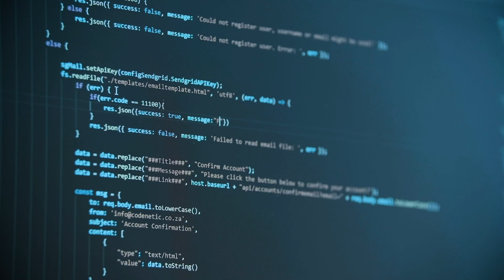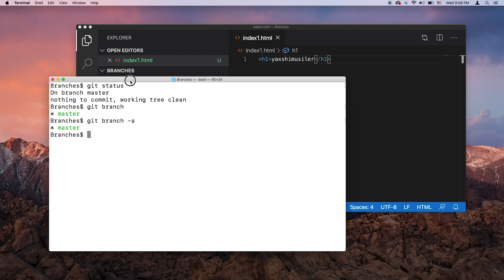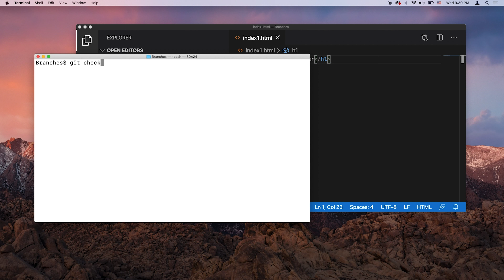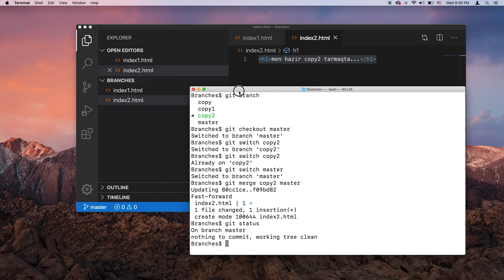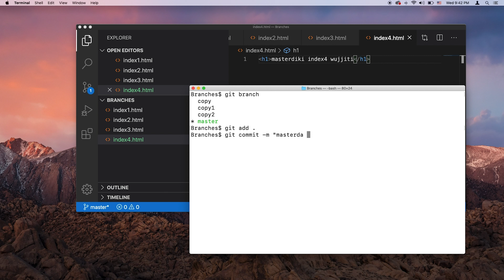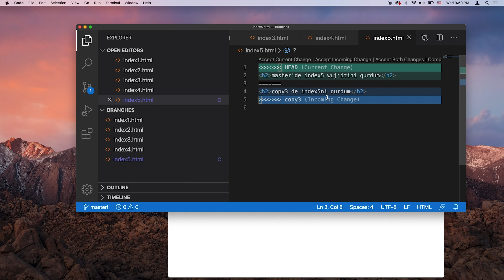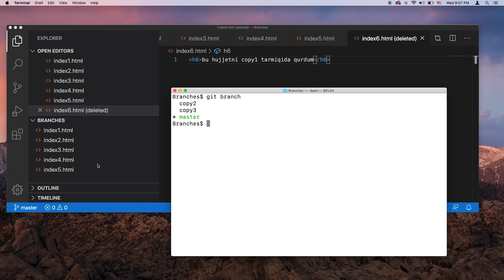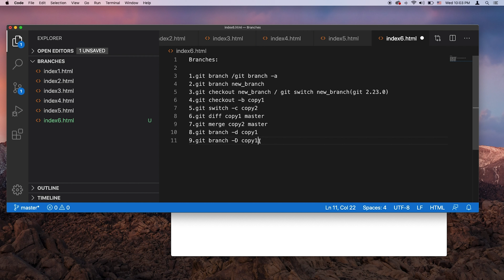Branche | نەشىر كونترول سېستىمىسى 4.قىسىم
بۈگۈنكى دەرىسىمىزدە نەشىر كونترول سېستىمىسىدىكى تارماقلار دىگەن ئۇقۇمنى ئۈگىنىپ ئۆتىمىز. ۋاقىتلىق ئىش قىلىش ئۈچۈن ياكى مەلۇم تۈرنى پارچە پارچە بۆلەكلەرگە ئايرىپ تەرەققىي قىلدۇرغان ۋاقىتتا تارماقلارغا ئىھتياجىمىز چۈشىدۇ. بىز بۈگۈنكى دەرىستە تارماق قۇرۇش، تارماقلارغا يۆتكىلىش، تارماقلارنى بىرلەشتۈرۈش ، تارماقلارنى بىرلەشتۈرگەندىن كېيىنكى زىتلىقلارنى ھەل قىلىش ۋە تارماقلارنى ئۆچۈرۈشنى ئۈگىنىپ ئۆتىمىز.
دەرىستە ئىشلىتىلگەن بۇيرۇقلار تۆۋەندىكىچە :
1.git branch /git branch -a
2.git branch new_branch
3.git checkout new_branch / git switch new_branch(git 2.23.0)
4.git checkout -b copy1
5.git switch -c copy2
6.git diff copy1 master
7.git merge copy2 master
8.git branch -d copy1
9.git branch -D copy1